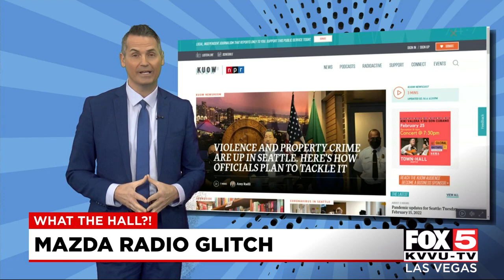What the Hall: Crinkle Cut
What the hall. whatthehall